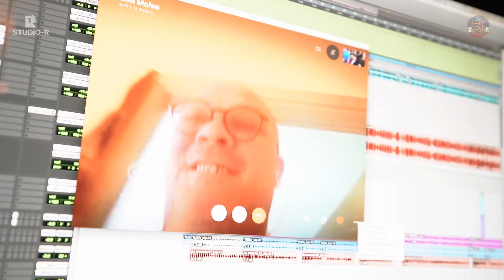Carmen Chindriș și Taraful Rutenilor - Pentru tine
Muzica populara din Maramures interpretata de Carmen Chindriș și Taraful Rutenilor - Pentru tine

Vasile Alecsandri nr 5, Sighetu Marmatiei, Maramures, Romania

Muzica si versuri: Livius Lauruc, Carmen Chindris (Studio-R®)
Recording, Mixaj și Mastering: Aurel Parocescu (Studio-R®)

Acest clip mai poate fi gasit si daca veti cauta dupa urmatoarele cuvinte: muzica populara noua, muzica de voie buna, Carmen Chindriș,Taraful Rutenilor, Pentru tine, muzica populara romaneasca, muzica populara de petrecere, muzica romaneasca de petrecere!

Creat de Studio-R ®